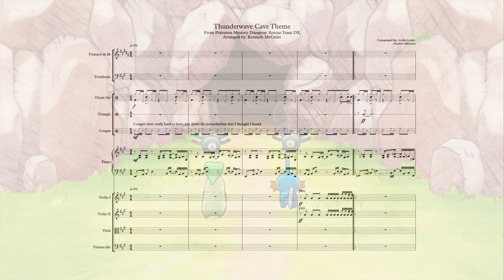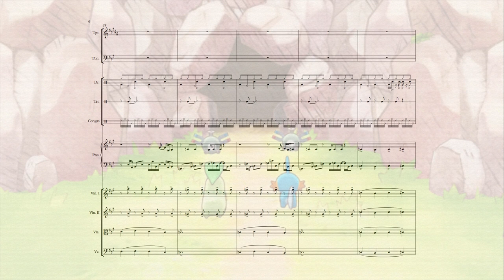Thunderwave Cave - Pokemon Mystery Dungeon: Rescue Team DX - Orchestra Arrangement / Transcription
Hey guys, here is another sheet music transcription/arrangement video.

tags to help find the transcription: sheet music, pokemon mystery dungeon rescue team dx, thunderwave cave, orchestra, piano.